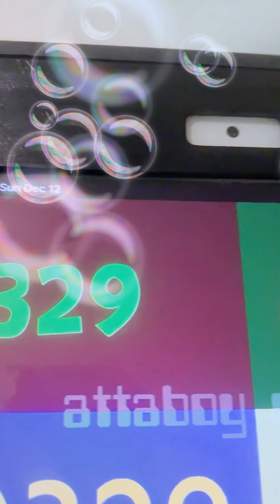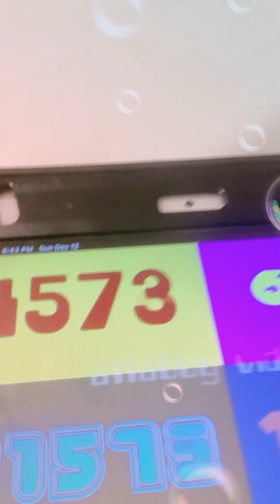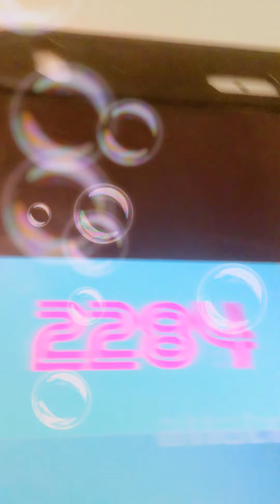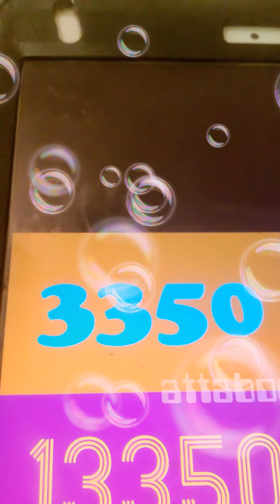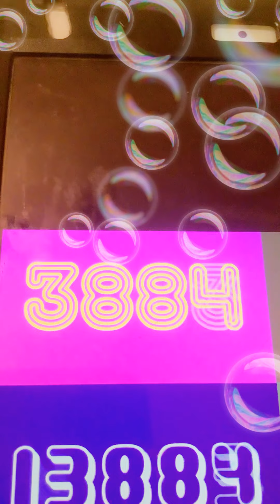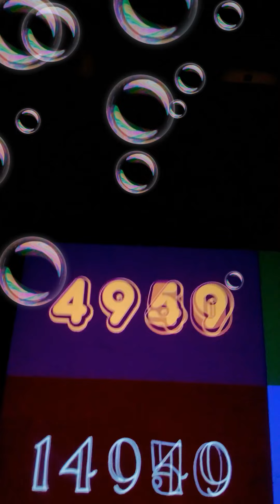Numbers Counting from 1 to 5000